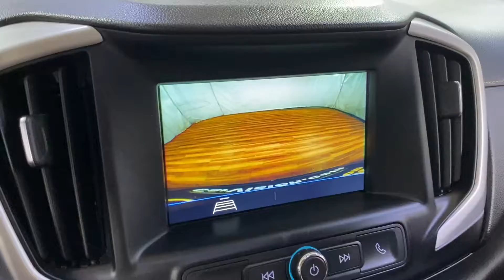2019 GMC Terrain SLE MEDIA SCREEN BACK-UP CAMERA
305909
2 KEYS, ADAPTIVE CRUISE CONTROL, AUXILARY AUDIO INPUT, BACK-UP CAMERA, BLUETOOTH CONNECTION, CD PLAYER, CROSS-TRAFFIC ALERT, DIRECTIONAL STABILITY CONTROL, HEATED FRONT SEATS, INTEGRATED TURN SIGNAL MIRRORS, KEYLESS START, PARKING DISTANCE CONTROL, POWER DRIVER SEAT, PUSH BUTTON START, TIRE PRESSURE MONITOR, USB, 118-POINT INSPECTION PROCESS, AWD.

24/28 City/Highway MPG